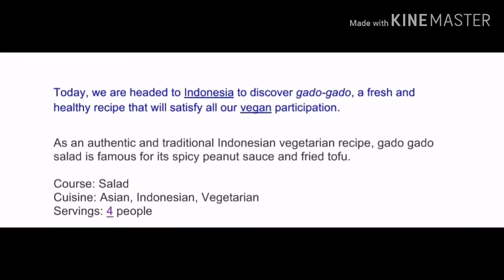กาโด กาโด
คลิปทำอาหารปะจำชาติอินโดนีเซีย นำเสนอ ม. WACHRATH THAIRRIYA